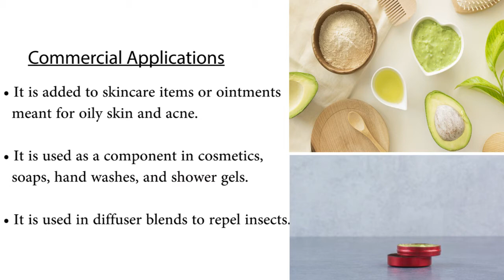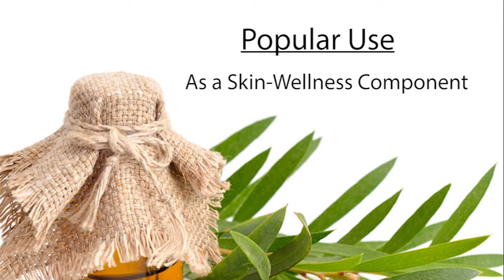Benefits Of Tea Tree Essential Oil!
Here in this video you can see wonderful benefits and uses of tea tree essential oils in various types. So guys what are you waiting for let's watch this entire video. And if you want to buy pure tea tree essential oil and its variant so follow the below-mentioned links.